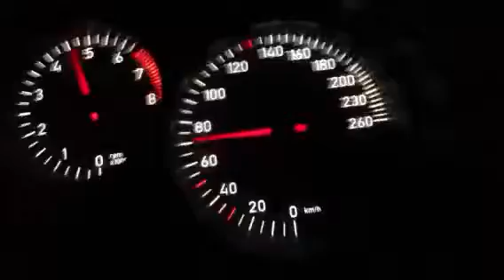Seat leon fr